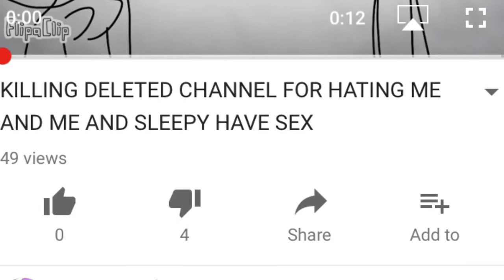Bruh..XD (desc)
Holy shitz i'm dying of laughter XD those videos are funny tbh because they're dumb XD

Please kill me i'm dying of laughter XD